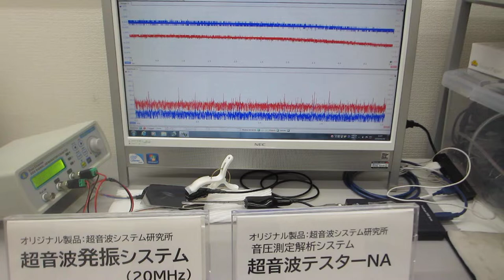オリジナル超音波（音圧測定解析・発振制御）システムを利用した、超音波実験：超音波システム研究所